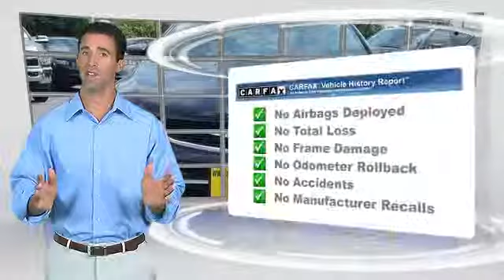Mac Haik Dodge Chrysler Jeep, Georgetown TX 78626 - 509830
[DFIN:3:3164696:U:1294:D7270759:daf69981e648383d92e5e770194d6f20]